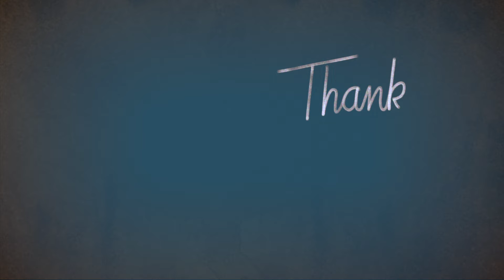There's a Mouse in My House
Here is a cute little video of a mouse that gets into Fabio's house,  and he cannot get out =) Fabio doesn't know what to think! It's all a bit exciting XD

Originally shot on the iPhone 3GS, so sorry for the low quality footage.